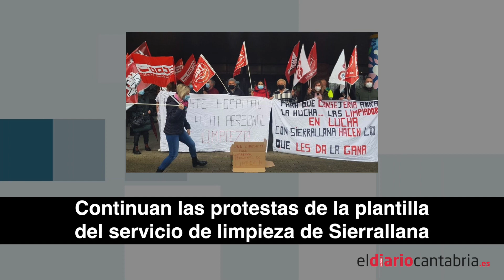📹 I Lo más destacado de las noticias en Cantabria I Resumen lunes, 21 de febrero de 2022